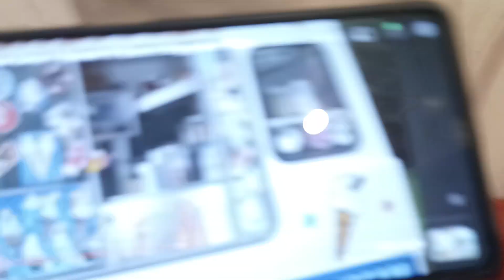Deko Boko Friends Nut'n Nose